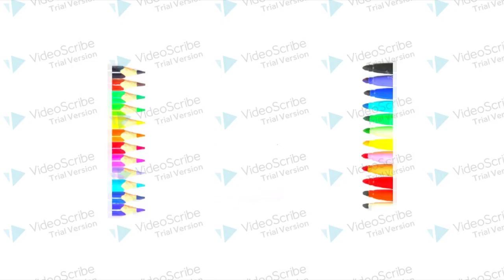Король Лев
Рисуем детских героев мультфильмов с Анатолием Рыбаковым...